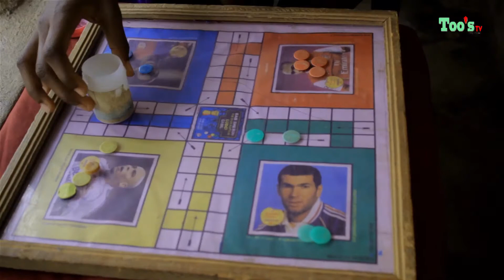Wetinmindsee comedy 59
Unexpected problem.